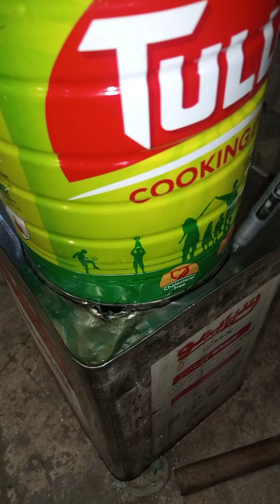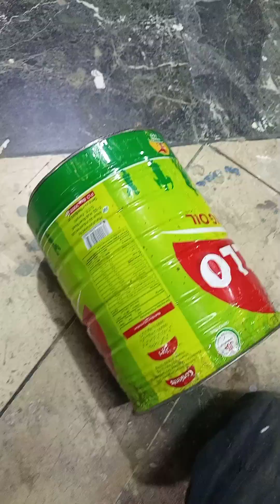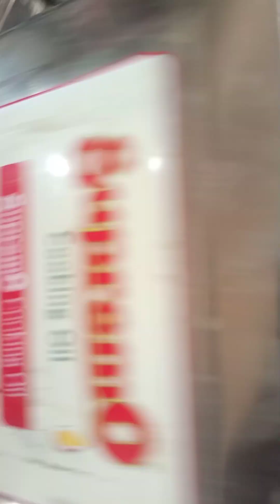Fot The First Time In Pakistan a stove without gas and electricity free house use